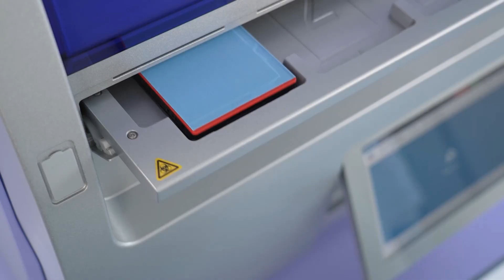Interview with Asem AlNatour, Senior Business Development Manager, dPCR & Life Sciences, QIAGEN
QIAGEN serves more than 500,000 customers around the globe, all seeking answers from the building blocks of life – DNA, RNA and proteins. The company delivers Sample to Insight solutions for molecular testing, propelling customers from start to finish to unlock new insights. This is how QIAGEN makes improvements in life possible.